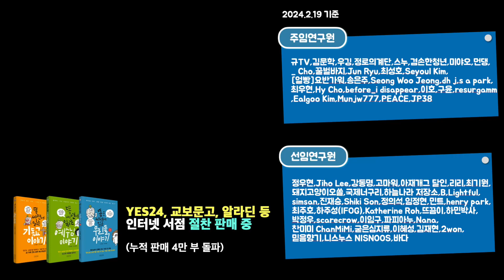"이 성경만이 진짜야!" | KJV 유일주의에 대한 반박